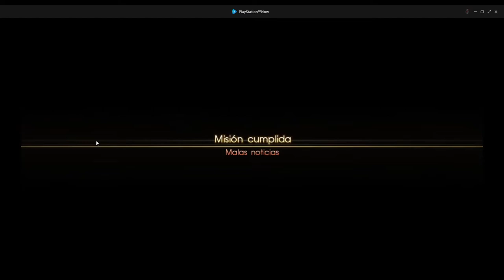Arcade 53 - Final Fantasy XV - PlayStation Now